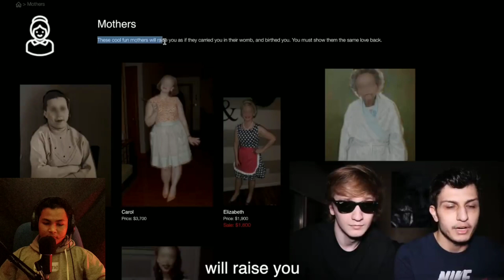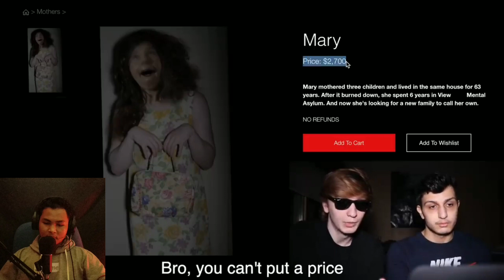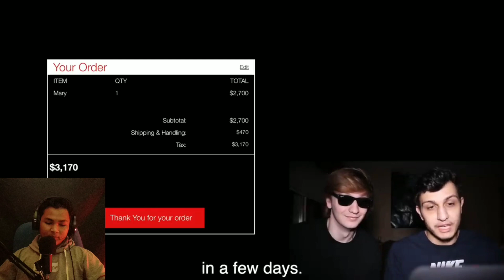BELI "IBU" DI SITUS DARKWEB! - Asli Creepy banget ibu2 nya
Oke pada video kali ini kita akan membahas seorang youtuber yang BELI "IBU" DI SITUS DARKWEB! Menurutku lumayan creepy sih.

Makasiih...
Enjoooy...